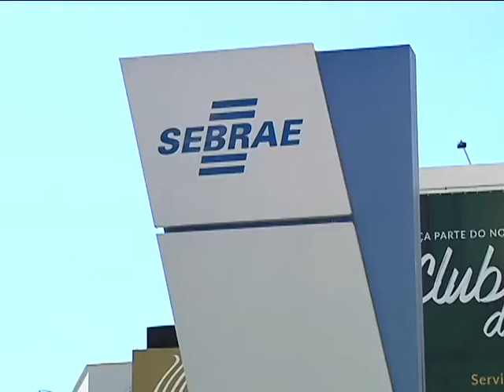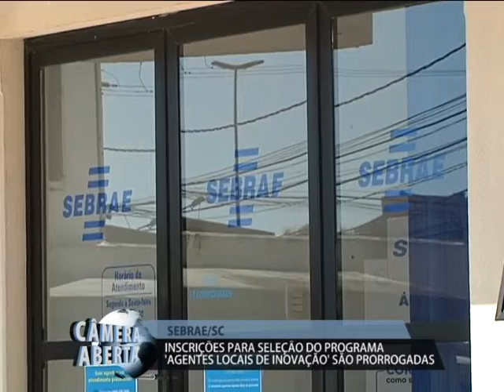Programação SEBRAE.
As inscrições para o edital de seleção do programa ‘agentes locais de inovação’ do SEBRAE, foram prorrogadas, e encerram nesta terça-feira. Ao todo, são cinco vagas aqui para a cidade de tubarão.